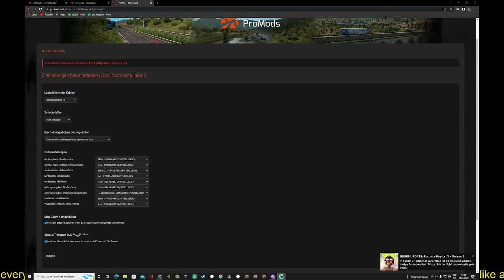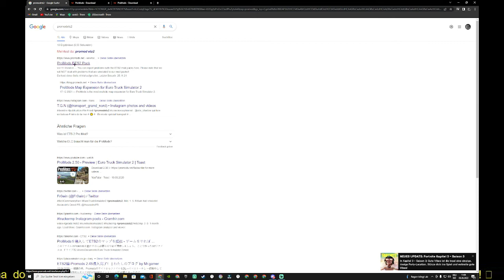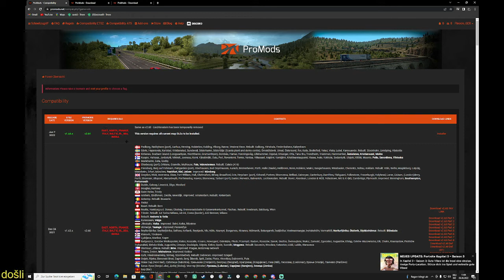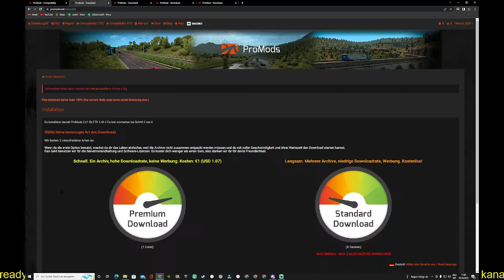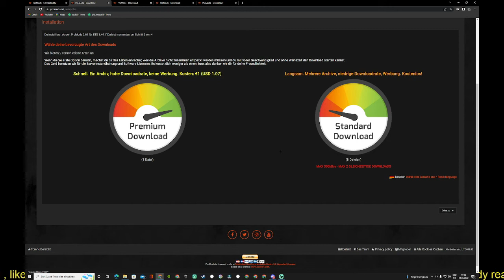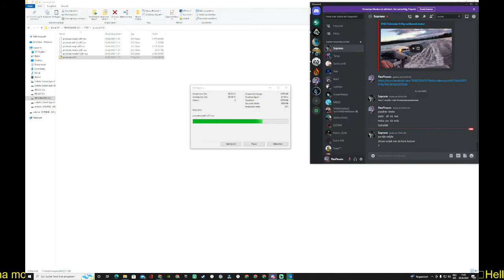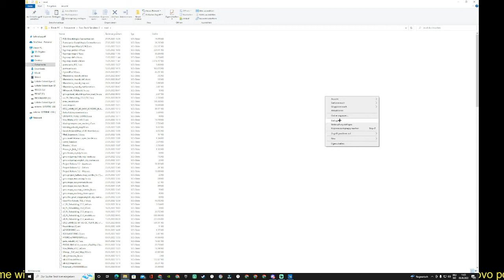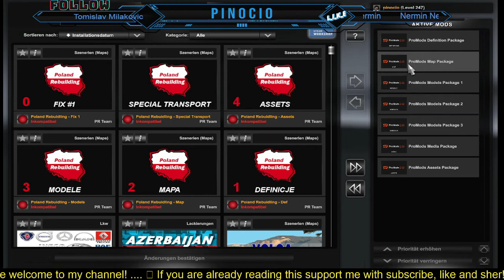★ Promods 2.61 for ETS2 1.44 ★KAKO INSTALIRATI★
★Short guide how to download and setup Promods 2.61★
★Kratki vodič za preuzimanje i postavljanje Promods 2.61★

▬▬▬▬▬▬▬▬▬▬★ஜ۩۞۩ஜ★▬▬▬▬▬▬▬▬▬▬
             ➤ Follow My on Trovo 💜 (LIVE EVERYDAY)
▬▬▬▬▬▬▬▬▬▬★ஜ۩۞۩ஜ★▬▬▬▬▬▬▬▬▬▬
▬▬▬▬▬▬▬▬▬▬★ஜ۩۞۩ஜ★▬▬▬▬▬▬▬▬▬▬
▬▬▬▬▬▬▬▬▬▬★ஜ۩۞۩ஜ★▬▬▬▬▬▬▬▬▬▬
▬▬▬▬▬▬▬▬▬▬★ஜ۩۞۩ஜ★▬▬▬▬▬▬▬▬▬▬